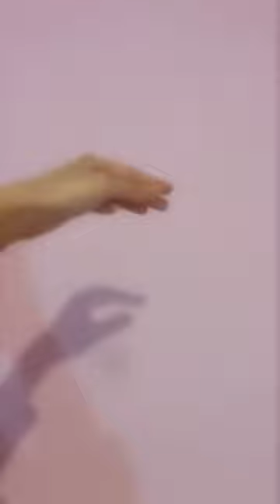CKG48-陶菀瑞 pocket48 180310 ~ 菀安故事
(轉PO者的告白:好，沒錯，我承認了。封面是專門去截的)(っ●ω●)っ

（All comments that write in English are welcome.）